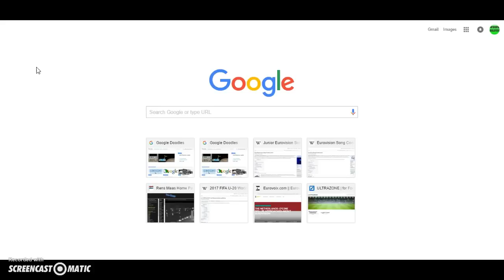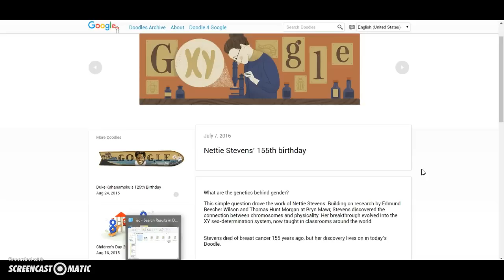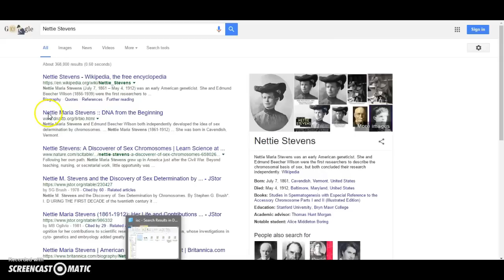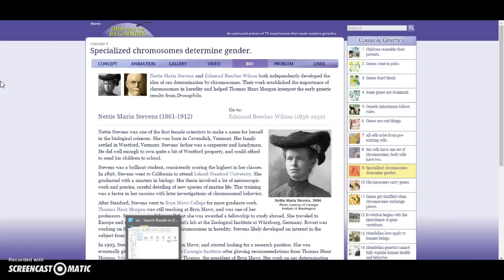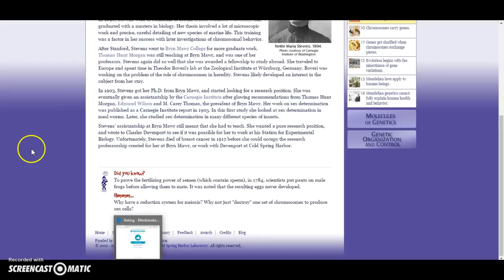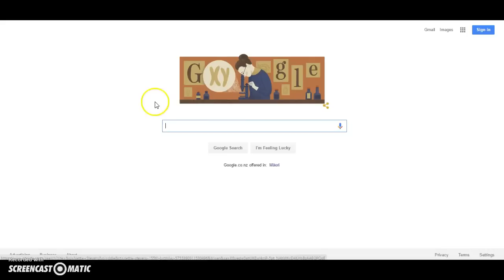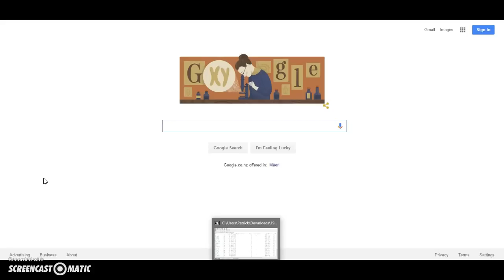Google Doodle: Who is Nettie Stevens?